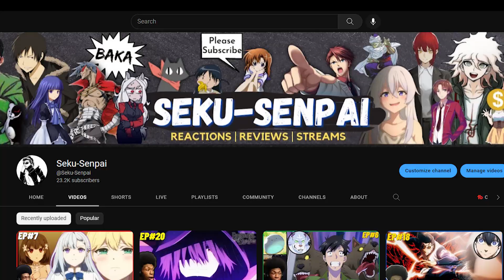AL, WHAT THE HECK?! The Magical Revolution Episode 8 Reaction/Review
he Magical Revolution of the Reincarnated Princess and the Genius Young Lady Episode 8, "The Magic Definition of the Monster and the Commoner", my reaction and review to this new yuri anime for the Winter 2023 Anime Season! As always, enjoy! :D

🔴 STREAMS: Tues, Thurs, Sat. - 6PM/7PM EST
🎮 GAMING | @KingSeku

Anime: The Magical Revolution of the Princess and the Young Lady | Tensei Oujo to Tensai Reijou no Mahou Kakumei | Tenten Kakumei | 転生王女と天才令嬢の魔法革命
Studio: Diomedéa

Anime Synopsis:
Despite her supposed ineptitude with regular magic, Princess Anisphia defies the aristocracy's expectations by developing "magicology," a unique magical theory based on memories from her past life. One day, she witnesses the brilliant noblewoman Euphyllia unjustly stripped of her title as the kingdom's next monarch. That's when Anisphia concocts a plan to help Euphyllia regain her good name-which somehow involves them living together and researching magic! Little do these two ladies know, however, that their chance encounter will alter not only their own futures, but those of the kingdom...and the entire world!

(Source: Yen Press)

the magical revolution of the reincarnated princess and the genius young lady review
the magical revolution of the reincarnated princess and the genius young lady ep 8
the magical revolution episode 8
the magical revolution episode 8 reaction
the magical revolution of the reincarnated princess
Tensei Oujo to Tensai Reijou no Mahou Kakumei
Tensei Oujo to Tensai Reijou no Mahou Kakumei episode 8
Tensei Oujo to Tensai Reijou no Mahou Kakumei reaction
Tensei Oujo to Tensai Reijou no Mahou Kakumei episode 8 reaction
Tensei Oujo to Tensai Reijou no Mahou Kakumei review
Tensei Oujo to Tensai Reijou no Mahou Kakumei episode 8 review
Tensei Oujo to Tensai Reijou no Mahou Kakumei anime
Tensei Oujo Episode 8
Tensei Ouji reaction
Tenten Kakumei
Tenten Kakumei episode 8
Tenten Kakumei reaction
Tenten Kakumei anime
Tenten Kakumei episode 8 reaction
転生王女と天才令嬢の魔法革命
magical revolution of the reincarnated princess reaction